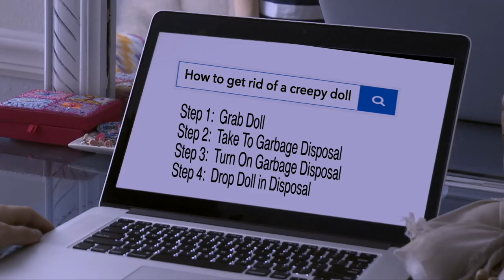06 Lake Gibson Middle Ryla Bryant and Ava Wilke